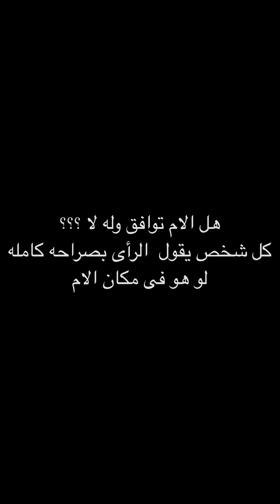شاب غنى يقع فى حب بنت عمياء لكن رد فعل الام صادم | حسام مصطفى